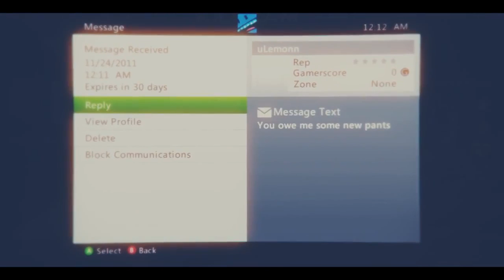FuMe Xpired | Outta Time - Episode 8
How many like for a clean episode? My next episode will be beast i just wanted to hit some clean killcams.